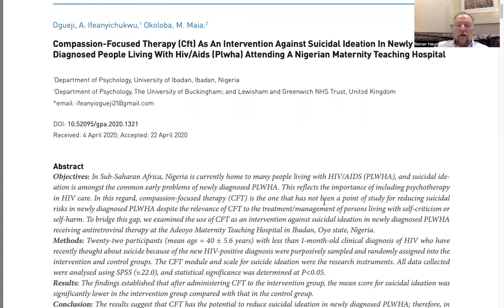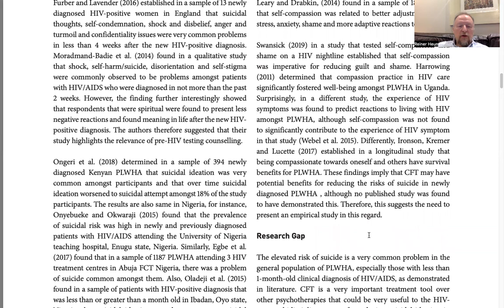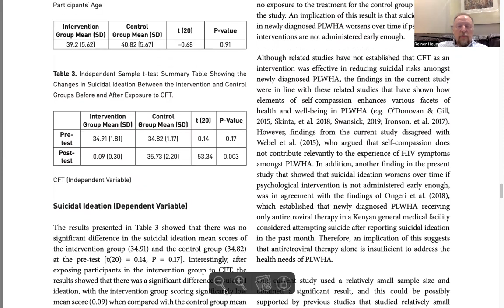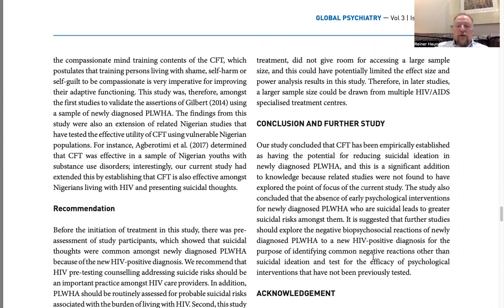Ogueji Compassion-Focused Therapy reduces suicidal Ideation In newly diagnosed HIV patients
In Sub-Saharan Africa, Nigeria is currently home to many people living with HIV/AIDS (PLWHA), and suicidalthoughts ideation is amongst the common early problems of newly diagnosed PLWHA. This reflects the importance of including psychotherapy in HIV care. In this regard, compassion-focused therapy (CFT) is the one that has not been a point of study for reducing suicidal risks in newly diagnosed PLWHA despite the relevance of CFT to the treatment/management of persons living with self-criticism or self-harm. To bridge this gap, we examined the use of CFT as an intervention against suicidal ideation in newly diagnosed PLWHA receiving antiretroviral therapy at the Adeoyo Maternity Teaching Hospital in Ibadan, Oyo state, Nigeria.
Methods: Twenty-two participants (mean age = 40 ± 5.6 years) with less than 1-month-old clinical diagnosis of HIV who have recently thought about suicide because of the new HIV-positive diagnosis were purposively sampled and randomly assigned into the intervention and control groups. The CFT module and scale for suicide ideation were the research instruments. All data collected were analysed using SPSS (v.22.0), and statistical significance was determined at P below 0.05.
Results: The findings established that after administering CFT to the intervention group, the mean score for suicidal ideation was significantly lower in the intervention group compared with that in the control group.
Conclusion: The results suggest that CFT has the potential to reduce suicidal ideation in newly diagnosed PLWHA; therefore, in addition to the antiretroviral therapy, the administration of CFT should be included in the early stage of HIV care, to reduce the risk of suicide that is associated with newly living with HIV/AIDS.
Ogueji, A. Ifeanyichukwu,1 Okoloba, M. Maia.2
Compassion-Focused Therapy (Cft) As An Intervention Against Suicidal Ideation In Newly Diagnosed People Living With Hiv/Aids (Plwha) Attending A Nigerian Maternity
1Department of Psychology, University of Ibadan, Ibadan, Nigeria
DOI: 10.52095/gpa.2020.1321
Received: 4 April 2020; Accepted: 22 April 2020